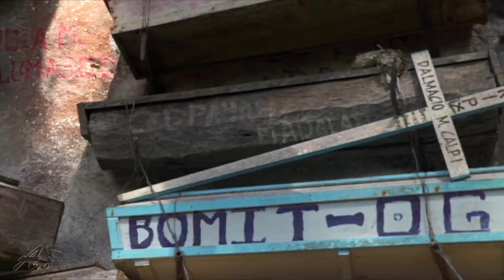Dünyanın ən qorxulu və ən maraqlı yerləri